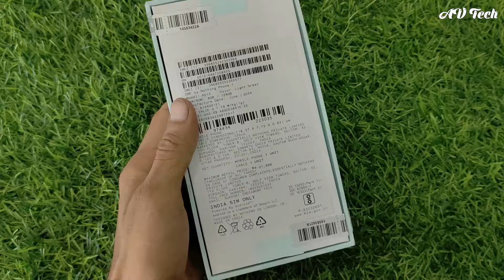CMF Phone 1 5G Unboxing and First Impression 💥Nothing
is video me maine unbox kiya hai Nothing ki taraf se Milne vala CMF Phone 1 ko aur inke features k bareme bhi bataya hai so enjoy the video ...

1 Nothing Phone
2 CMF Phone 1 Unboxing
3 CMF Phone 1 Features and Review
4 Nothing Phone 1
5 Nothing Phone Feature
6 CMF Phone 1 Replaceable Back Panel
7 CMF Phone Review
8 Nothing CMF Phone 1